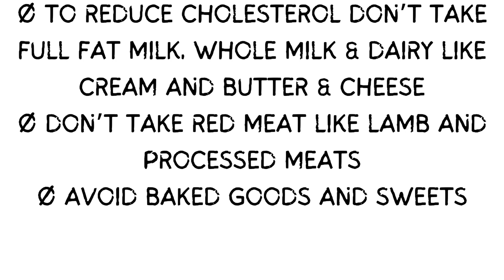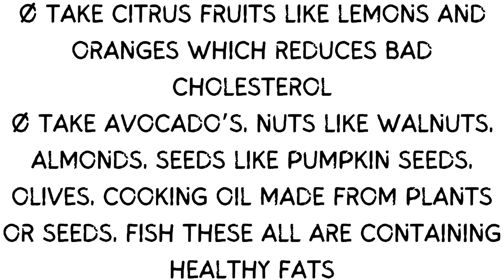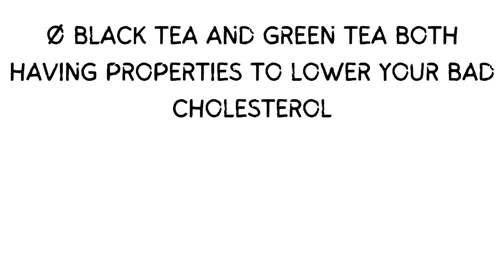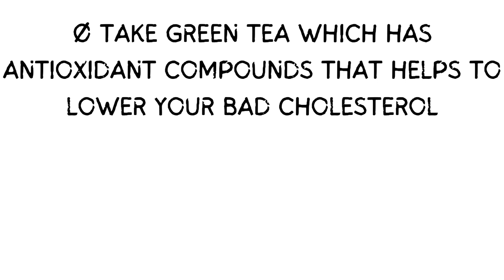How to Reduce Bad Cholesterol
In this Video I want to tell the Viewers how to Reduce Bad Cholesterol to Avoid Heart Attacks